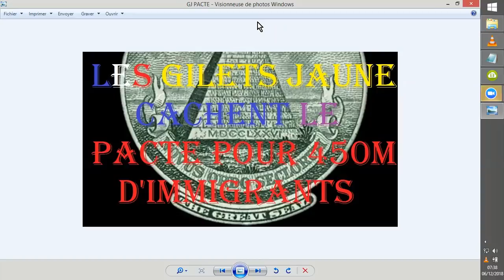L. M. HOWE ALIEN ZITI APOLLO 17 J. LEVINE FLASH INFO#20181206_1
L. M. HOWE nous rapporte les expériences lunaires de John Harold Levine lors de la MISSION APOLLO 17, sur la LUNE, avec un ziti GRIS, qui lui a dit de partir sans délai et de ne pas revenir...^^
Puis nous en apprendrons plus sur les MISSIONS APOLLO 18, APOLLO 19 et APOLLO 20, et l'ENTITé trouvée à bord du VAISSEAU ALIèNE DE 3 MILES DE LONG POSé SUR LA LUNE.
Linda Moulton Howe LIVE 12-05-18

(Photos du reflet dans l'oeil...! !
Le site est payant par accès à l'année. Il y ayra aussi une occasion de la voir dans un livestream de LMH.

J'ai du mal à ne pas y voir une reproduction dessinée, mais je ne suis pas un spécialiste cgi.